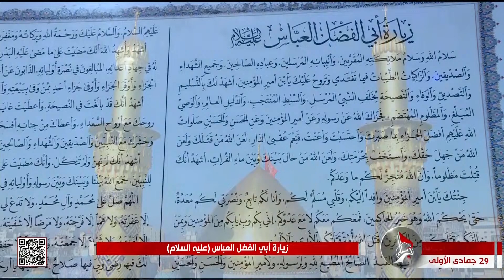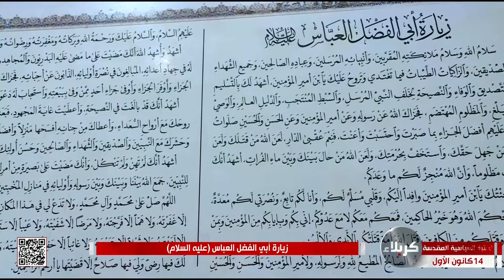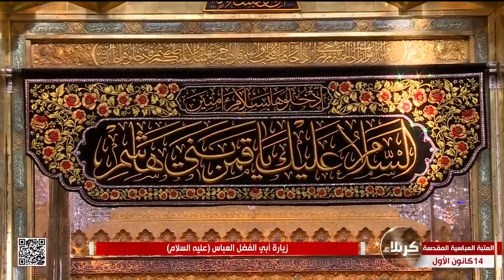زيارة ابي الفضل العباس عليه السلام - من العتبة العباسية المقدسة - كربلاء المقدسة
زيارة ابي الفضل العباس عليه السلام
من العتبة العباسية المقدسة
كربلاء المقدسة
29 جمادى الأولى 1445 هـ